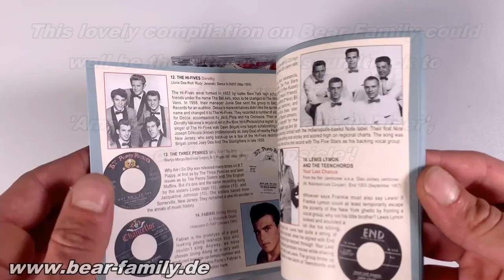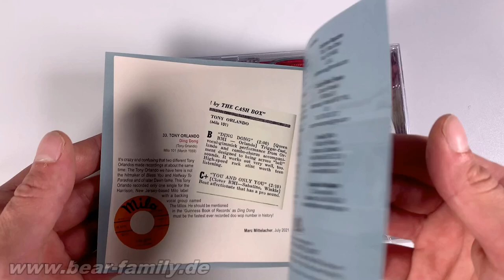Various Artists - Meet Me At The Hop - 33 Cruisin' Dreams (CD) - Bear Family Records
This lovely compilation on Bear Family could well be the alternative soundtrack to cult movies like 'American Graffiti', 'American Diner', or 'Lemon Popsicle'!

 'Cruising' is as much a part of America's history as Kennedy, Marilyn, Coke, and the hula-hoop.

On 33 tracks from 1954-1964, the heyday of rock 'n' roll, a culturally extremely vibrant decade is rediscovered, whether as a 'soundtrack' in your car or as a musical enhancement to the next party!

There are plenty of titles that were often heard on the (car) radio at the time and invite you to cruise in a stylish vintage automobile.

Doo-Wop is strongly represented, including really rare recordings, especially Ding Dong by a certain Tony Orlando, played extremely fast for Doo-Wop!

There's plenty of teen rock with Ricky Nelson, Fabian, Troy Shondell and Darrell McCall, plus a terrific instrumental by the Viscounts.

Ed Townsend, Ronnie Love and Larry Tamblyn are all part of the so-called popcorn sound, and there's even an early blues/rock trailblazer from Hank Ballard!

The 16-page color booklet includes producer Marc Mittelacher's remarks on each song and many photos and illustrations, some of them rare.